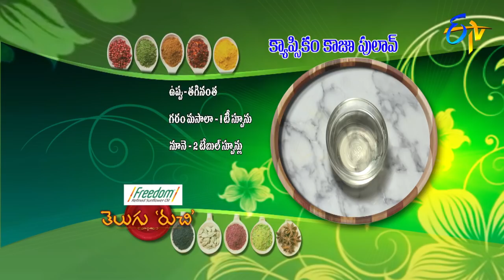Telugu Ruchi | 24th May 2018 | Full Episode | ETV Telugu